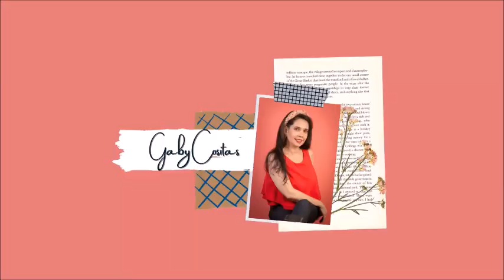[021] retocerecitas Como hacer un lapicero para festejar a papá cartonaje ***Gaby Cositas***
Hola, hoy es día de retocerecitas y con motivo del día del padre, lo festejamos con diferentes proyectos, el mio es un lapicero con charola para notas o clips. Espero que te guste.

Cafe Arte y Scrap:
Ester Castro Scrapbooking:
Keila Manualidades y Devocionales:
Vicenta Scrap